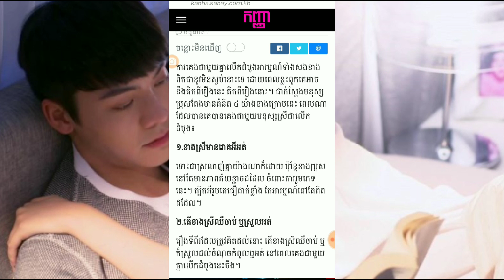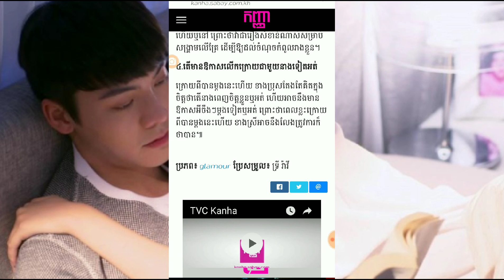រឿង ៤ យ៉ាង​ដែល​ប្រុស​ៗតែងគិត​ពីមនុស្ស​ស្រី ពេល​បាន​គេង​ជាមួយ​គ្នាលើក​ដំបូង